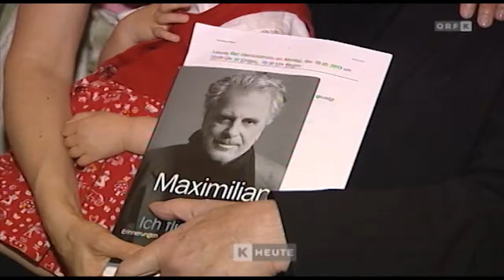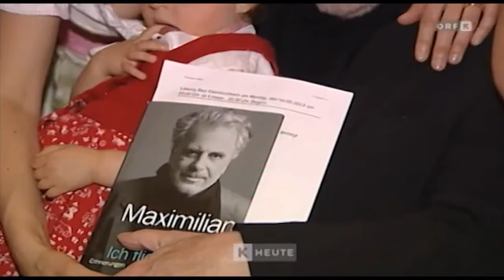Maximilian Schell - Kulturgastspiele 2013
Ein Rückblick auf die Eröffnung der dritten Kulturgastspiele, im Jahre 2013, mit Oscarpreisträger Maximilian Schell, im Thermenhotel Ronacher.